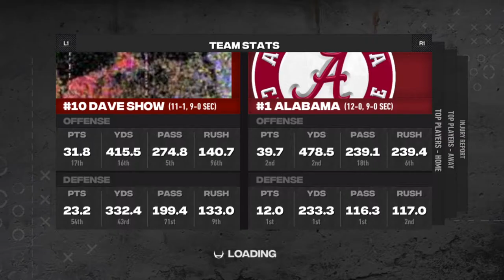SEC Title Game vs Bama! College Football Revamped Dynasty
After a humiliating loss to their hated rival (5-7) Florida State, the (11-1) 10th Ranked Dave Show Truckers look to keep their national title hopes alive as they take on the (12-0) Top Ranked Alabama Crimson Tide in the SEC Championship Game in Atlanta. The Tide lead the all-time series between the schools 3-0.

YEAR 15 DAVE SHOW TRUCKERS ROSTER
POS-#-NAME-YR-OVR
QB-12-Robert Taylor-Sr-99
QB-17-Marcus Harwell-So-90
QB-16-Zach Hardy-So-89
QB-6-Wesley Guerrero-So-84
QB-14-Will Battle-Fr-79
HB-9-Terrance Douglas-Sr-95
HB-25-Matt Williams-So-86
HB-32-Casey Frazier-Fr-85
HB-30-Bobby Butler-So-83
HB-38-Demetrius Jackson-Fr-79
HB-21-Chris Lewis-Fr-77
WR-80-Jay Atkins-Sr-89
WR-18-Derek Seals-Jr-89
WR-88-Luke Mobley-So-87
WR-13-Sean Watkins-So-87
WR-4-Kevin Alford-Fr-78
WR-82-Johnny Washington-Fr-78
WR-87-Jordy Nelson-Fr-77
WR-86-Brian Harrington-Fr-74
TE-81-David Moore-Jr-85
TE-84-Matt Miranda-So-83
TE-85-Vincent Mitchell-Fr-69
LT-59-Richard Daniels-Jr-90
LT-60-Nick Atkinson-Sr-84
LT-68-Anthony Clement-Fr-78
LG-70-Andrew Campbell-Jr-83
LG-74-Darnell Fox-Fr-75
LG-77-Connor Allen-Jr-74
C-69-Calvin Terrell-Jr-97
C-66-Nate Mills-Sr-90
C-76-Eric Patton-Fr-87
RG-62-Justin Vaughn-So-87
RG-64-Patrick Concepcion-Fr-77
RT-79-Jonathon Adams-Jr-90
RT-61-Blake McLaurin-Fr-75
LE-58-Brad Smith-So-90
LE-57-Clint Kingsbury-So-85
RE-48-Wesley Simmons-Jr-89
RE-56-Frank Taylor-Fr-84
DT-98-Reggie Bullock-Jr-85
DT-92-Matthew Tyler-Jr-84
DT-96-Cory Heath-Jr-83
DT-75-Joe Johnson-Fr-73
LOLB-45-Logan Charles-Sr-89
LOLB-44-Jovon Jackson-Fr-85
MLB-36-David Fry-Sr-92
MLB-47-Joey Butler-Sr-86
MLB-8-Alec Vavricek-Fr-79
MLB-50-Marque Outlaw-Fr-79
MLB-34-Everett Mendenhall-Fr-78
ROLB-40-JD Rice-Jr-90
ROLB-22-Apple Cider-Fr-84
ROLB-51-Titus Lee-Jr-83
ROLB-43-Albert Means-Jr-82
CB-24-Tyrone Singleton-Jr-90
CB-41-DeAndre Cummings-Jr-89
CB-31-Rickey Barrett-Sr-86
CB-27-Daniel Joseph-Fr-84
CB-37-Kevin Dahl-Fr-81
CB-7-Mario Smith-Fr-77
FS-33-Ryan Austin-Sr-92
FS-3-Leroy Jenkins-Jr-89
FS-20-Kevin McCollum-Fr-80
FS-23-Jarrett Randolph-Fr-79
SS-49-Dwayne Johnson-Sr-99
SS-35-Tony Simon-Jr-89
K-1-David Westboro-So-93
P-19-Roy Harris-Jr-94